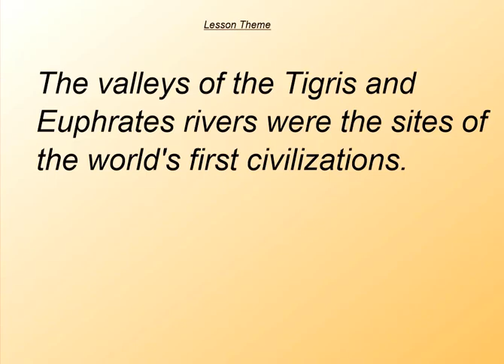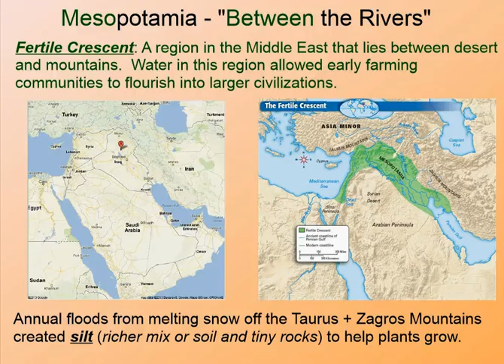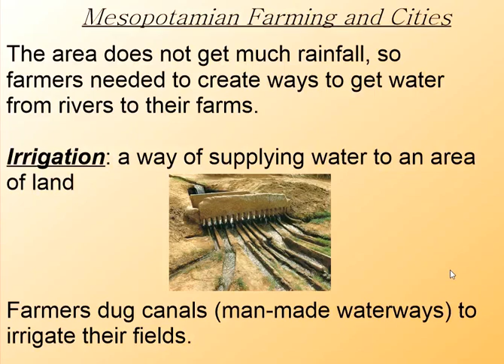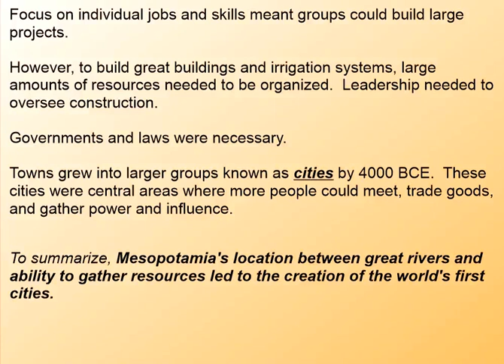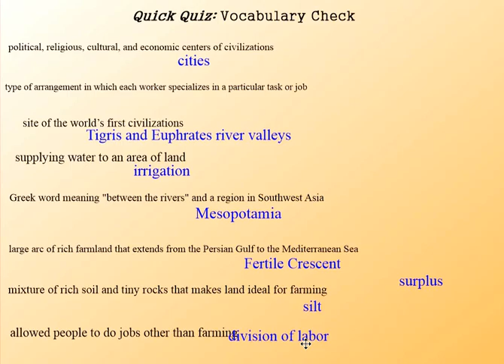Ancient Civilizations: Geography of the Fertile Crescent (Rossiter United, Chapter 3 Lesson 1)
This lesson begins our Chapter 3 study of Mesopotamian civilization.  In this video, you will learn about the Fertile Crescent, its location, and its eventual growth into cities and governments.